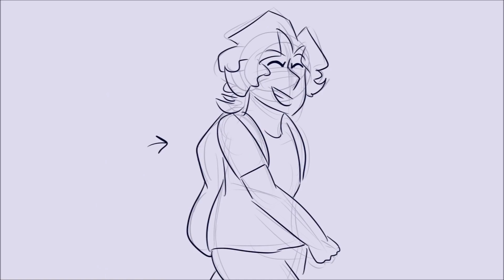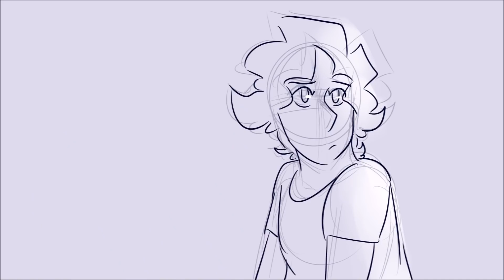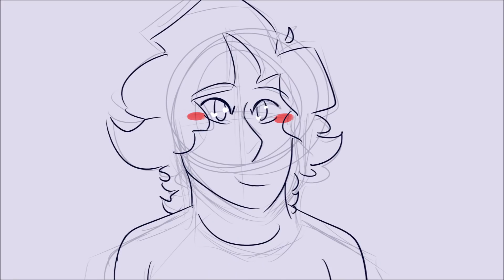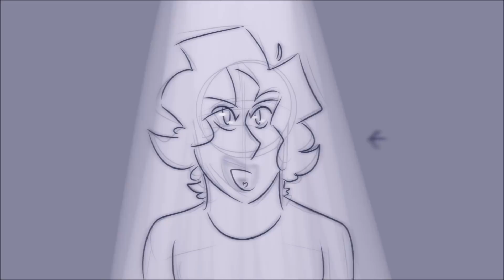Voices in my Head ((REUPLOAD)) || Be More Chill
oof I enjoyed making this animatic and all back in July but my style has gotten ... so much better since then ... oh well, it's back, anyhow.

if any of y'all are curious as to why I'm reuploading this, read the description on this video to get the Inside Scoop cuz I'm too lazy to copy + paste the whole reason and all.

another shoutout to Two River Theater tho, I'm still so shook by how generous and kind they were fgdhgf thanks my bros

I don't own the soundtrack, property, or rights, only the art. Audio belongs to Two River Theater and Joe Iconis.